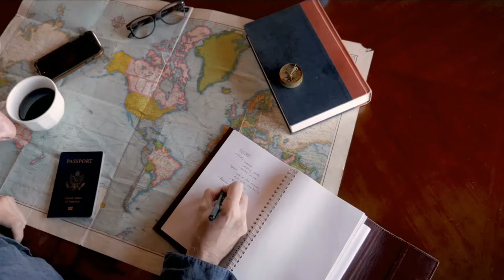72 Countries I Can Travel To In 2022 Without A Vaccine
In this video, we are going to talk about “72 Countries I Can Travel to in 2022 Without a Vaccine” , so before starting this video, please like this video, and subscribe to our channel for the future updates.

As the Omicron wave dissipates, many countries across the world are loosening their Covid travel restrictions in order to welcome tourists again. Some still have tight rules for tourism, especially for those who are not currently fully vaccinated, and may require a Covid test before travel. Here’s what you need to know about the countries travelling without a vaccine.

Here's the description of 72 Countries I Can Travel to in 2022 Without a Vaccine , let's start.

Zambia.
Zambia is a large, landlocked, resource-rich country with sparsely populated land in the center of Southern Africa.

Vietnam.
The Vietnamese countryside is magnificent and, if possible, you should extend your trip to include at least one rural adventure.

Venezuela.
Venezuela is a country located in South America bordering the Caribbean Sea and the Atlantic Ocean.

Ukraine.
Ukraine, country located in eastern Europe, the second largest on the continent after Russia.

Uganda.
Uganda is in the African Great Lakes region. Uganda also lies within the Nile basin and has a varied equatorial climate.

Turkey.
Make time in Istanbul for a boat trip to the Princes’ Islands in the Sea of Marmara.

Tanzania.
In western Tanzania, on the shore of Lake Tanganyika, Mahale Mountains National Park is known as one of the best places for tourists to see chimpanzees in the wild.

Tajikistan.
Tajikistan, the smallest country in Central Asia, is landlocked and mountainous.

Sudan.
Sudan is a country located in Northern Africa bordering the Red Sea. Neighboring countries include Central African Republic, Chad, Egypt, Eritrea, Ethiopia, Libya, and South Sudan.

St Vincent and The Grenadines lies in the eastern Caribbean Sea. It is made up of the island of St Vincent and the northern Grenadines.

St Maarten.
Sint Maarten, also spelled Saint Martin, country within the Kingdom of the Netherlands in the Lesser Antilles, northeastern Caribbean Sea.

St Lucia.
Blitzed by strong Atlantic waves, St Lucia’s escapist east coast is another world entirely. Beside kite-surfers and some sun-seekers on Cas-en-Bas’s silver-sand beach.

Sri Lanka.
Galle, an exotic old trading port on the southern tip of the island. Here you’ll find a mix of Dutch-colonial buildings, sleek boutiques and roadside stalls piled high with rainbow fish.

South Africa.
The Cederberg Wilderness Area is three hours north of Cape Town and often overlooked by international tourists.

Somalia.
Somalia is a country in Africa bordered by Djibouti, Ethiopia, Kenya, Gulf of Yemen, and the Indian Ocean.

Slovenia.
The Italianate Karst region around the Skocjan Caves is an emerging food destination yet to be gussied up for outsiders.

Seychelles.
Forget the Instagrammed-to-death Anse Source d’Argent beach on La Digue. Hire a guide (essential) and undertake the sweaty, challenging hike through the forest to Anse Marron.

Serbia.
Serbia is a landlocked country in South East Europe which covers part of the Pannonian Plain and Central and Western Balkan Peninsula.

Senegal.
Located in the western most part of the African continent, Senegal is bordered by Mauritania, Mali, Guinea, and Guinea-Bissau.

Saudi Arabia.
Saudi Arabia is a country in the Middle East bordering the Persian Gulf and the Red Sea.

Sao Tome and Principe is an island nation in the Gulf of Guinea off the western coast of Central Africa.

Rwanda.
Rwanda is a landlocked country situated in central Africa. Also known as 'The Land of a Thousand Hills'.

Russia.
Opt for the brief ‘white night’ summer season of long days and balmy temperatures in St Petersburg, or experience some wintery romance when the palaces are swathed in snow.

Portugal.
Green and granite northern Portugal is famous for its port wine, grown in the spectacular Douro Valley.

Poland.
Miraculously escaping damage during the Second World War, the walled gothic city of Torun is a wondrous mix of medieval, renaissance and baroque architecture.

Panama.

Oman.

Norway.

North Macedonia.

Nicaragua.

Nepal.

Namibia.

Mozambique.

Monaco.

Mexico.

Malawi.

Madagascar.

Luxembourg.

Lesotho.

Lebanon.

Kenya.

Kazakhstan and Kyrgyzstan.

Jordan.

Ireland.

Iceland.

Hungary.

Haiti.

Guinea-Bissau.

Greece.

Gibraltar.

Georgia.

Gambia.

France.

Eswatini.

El Salvador .

Egypt.

Dominican Republic.

Denmark.

Czech Republic.

Cyprus.

Croatia.

Cuba.

Costa Rica.

Comoros.

Cape Verde.

Burundi.

Belize.

Bahamas.

Aruba.

Albania.